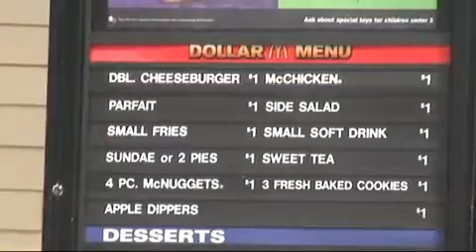McDonalds- The Rap new